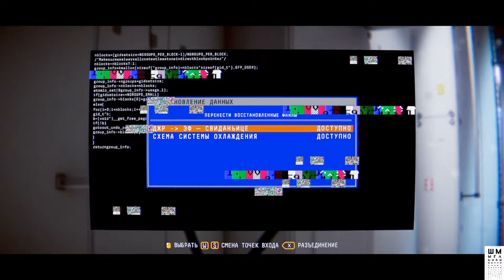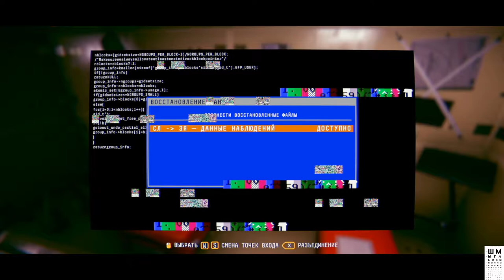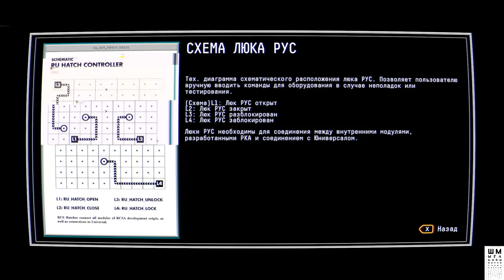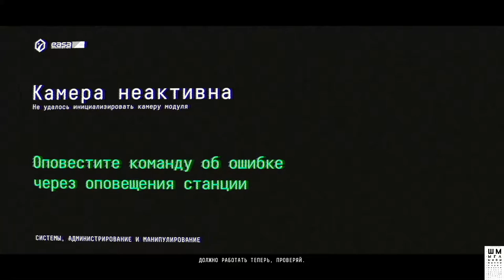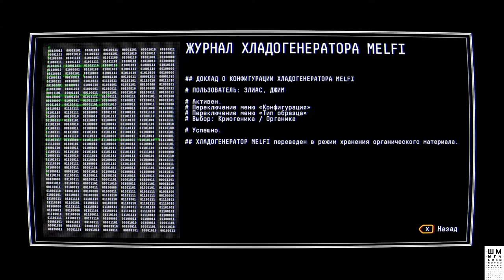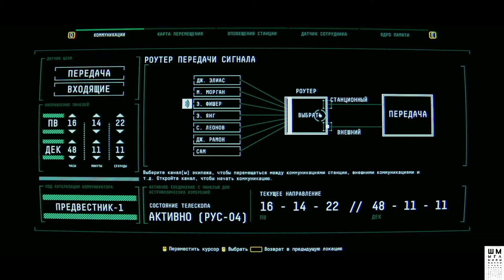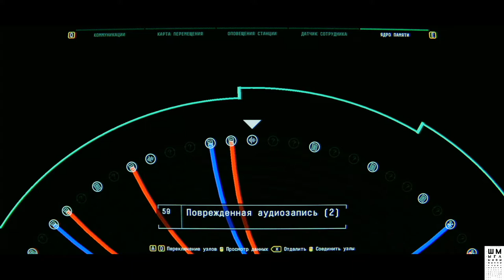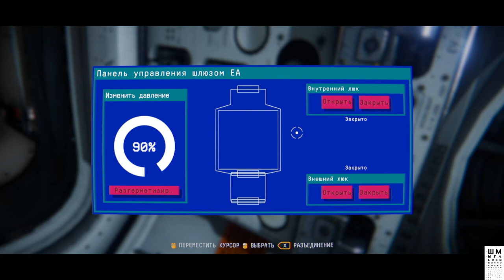OBSERVATION ➤ Прохождение #3 ➤Обзор